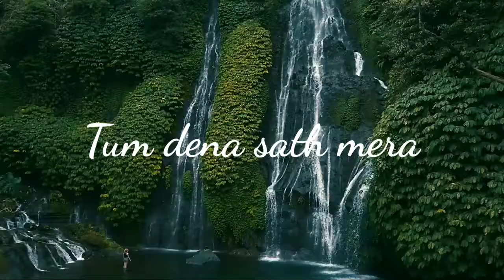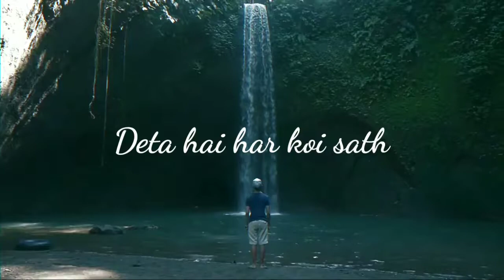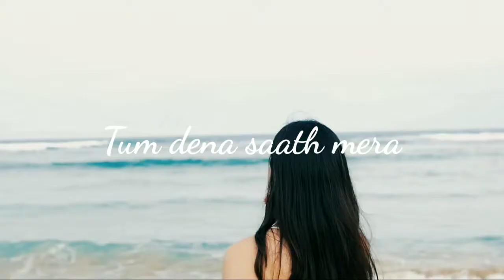Cinamatic video | jab koi baat | Atif aslam |Shirley Setia |road to 100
For more videos please comment your favorite song

Atif aslam,Shirley Setia, cinamatic video, hd video